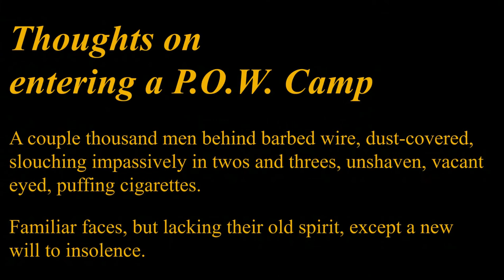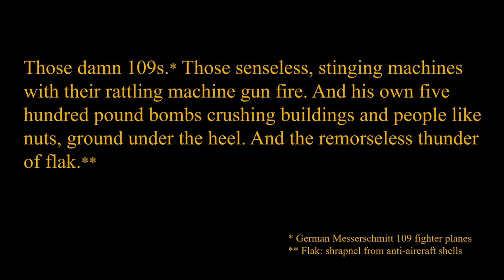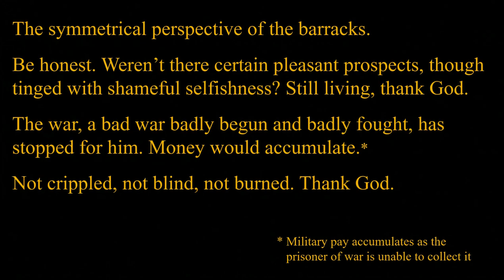Stalag Luft 1 Prisoner Diary (2 of 5): "Thoughts upon Entering a Prisoner of War Camp"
Robert R. Case was born and raised in Arkansas. In the Second World War he served as a B-17 bombardier.  On his third mission, his plane was shot down over Oschersleben, Germany. The target was a German Focke-Wulfe fighter aircraft factory. He was held as a prisoner of war (POW) in Stalag Luft 1 near Barth, Germany, for sixteen months. The Y.M.C.A. provided prisoners with journals. These excerpts and drawings are taken from Mr. Case's prisoner journal. Mr. Case died in Hot Springs, Arkansas, in 2012. Posted as part of the "War & Life" project

Any veteran who served in any combat zone in any capacity, and anyone with materials that can be archived as in this video, is invited to contact .